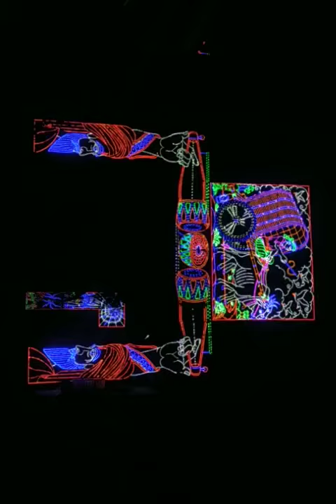kundu_electric ❣️ lighting_2021 🔥 hooghly_dhaniakhali 🙏